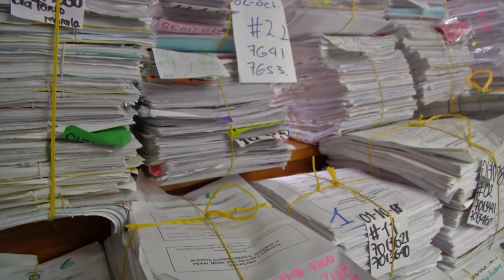Ñapa dos | La Corte Constitucional da un ejemplo que se debería seguir